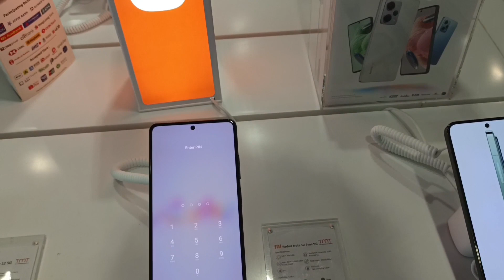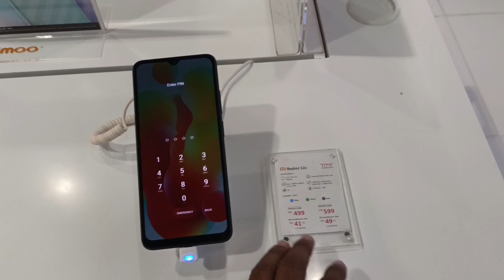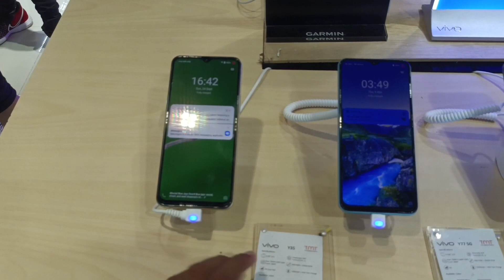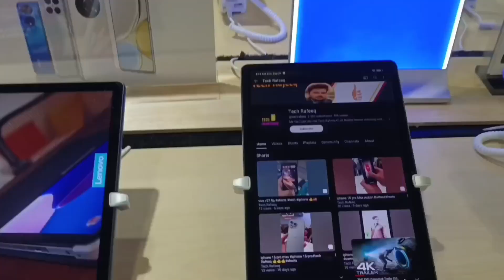how to review Redmi Note 10 Redmi note 12 Malaysia Mobile Market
redmi all mobile review price in Malaysia compare price in compare Pakistan price